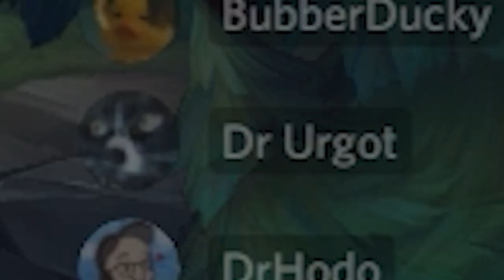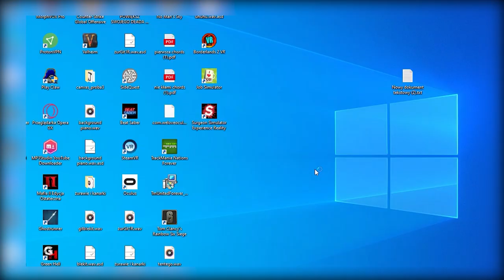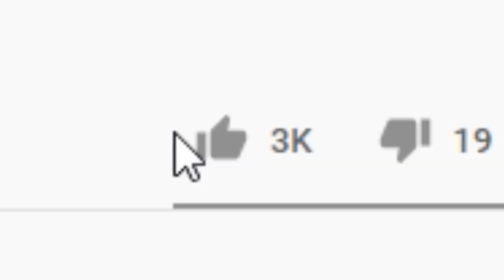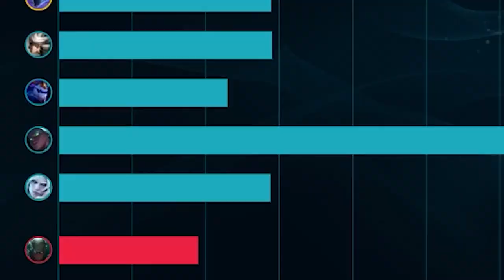ŚMIESZNE PIOSENKI W LEAGUE OF LEGENDS